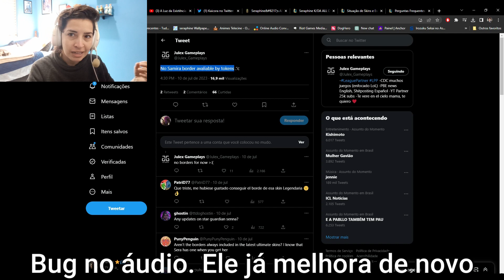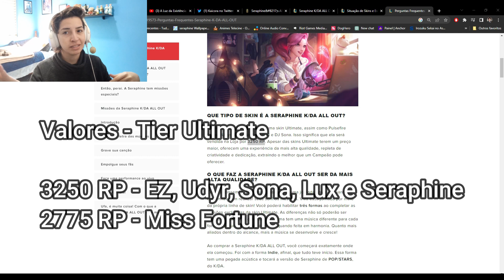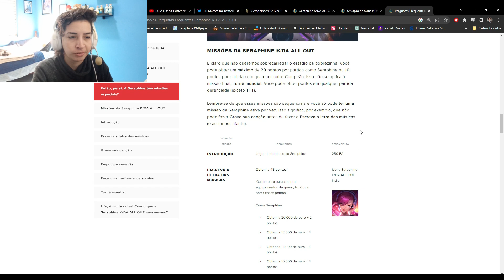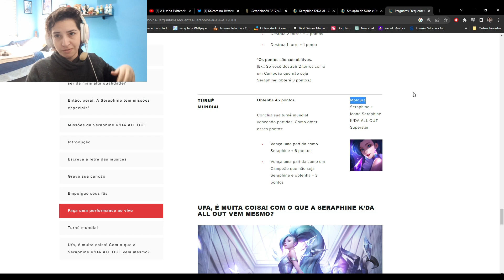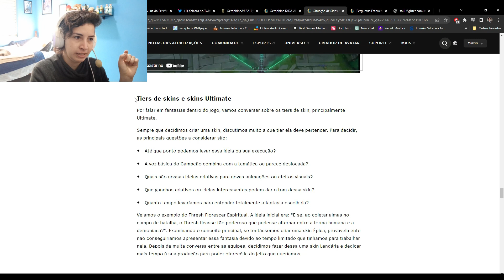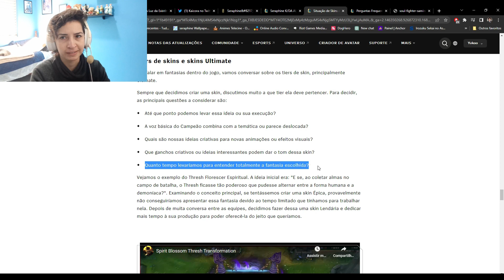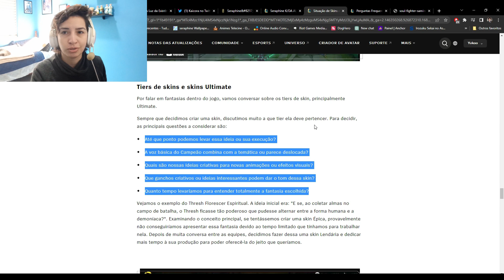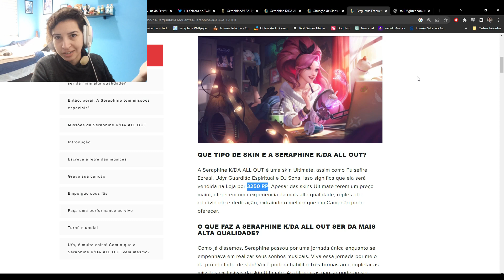A SKIN MAIS CARA DO LOL - SAMIRA POR 4000 DE RP